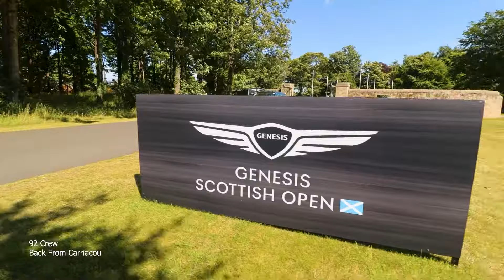Planetauto Trailor Reel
The Planetauto Trailor Reel